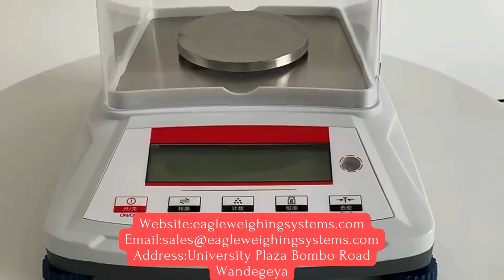+256 700225423 Vegetable weighing machine price computing scale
Eagle Weighing Scales Uganda Ltd, Leading Tabletop Weighing Scales Manufacturers and Suppliers in Chennai – Tamil Nadu. Our Tabletop Weighing Scales are used for weighing in Grocery Stores, Parcel Weighing, Fruits & Vegetables, Retail Shops, Dairy Units, Industrial Use, General Weighing Purposes. These weighing scales are suitable for articles, cartons, bags, parcels, containers etc. Capacities available are 10Kg, 20Kg and 30 Kg. All our Tabletop Weighing Scales are Highly Demanded and Supplied through our Best Dealership Network all Over Uganda.